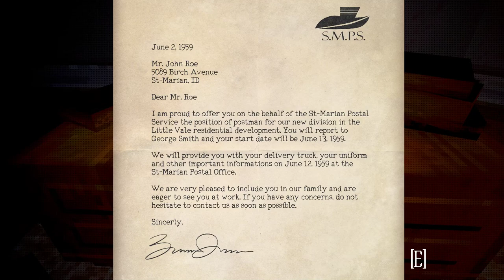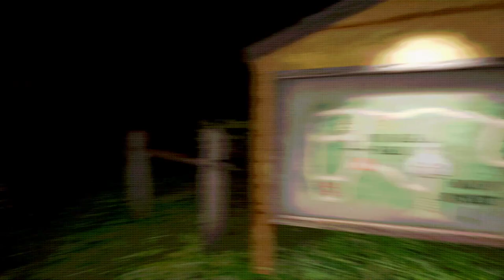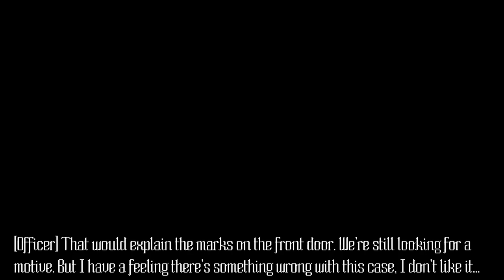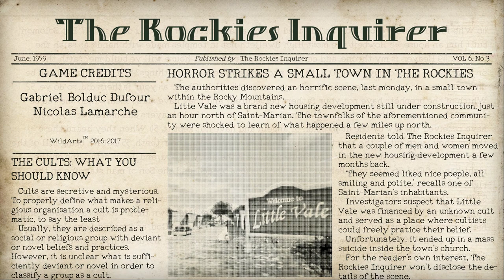Helltown [1] Bad Ending // End With a Crunch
I only got the bad ending as, while I enjoyed this, I didn't enjoy it enough to figure out what I needed to do in those chase scenes. Probably something to do with using the phonograph in the crypt area.